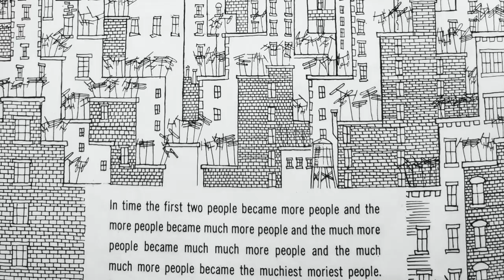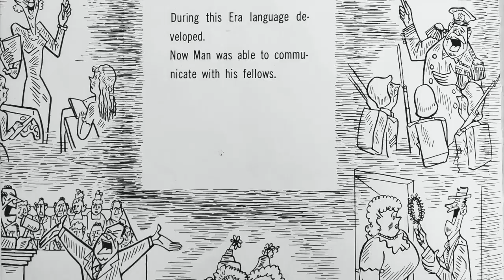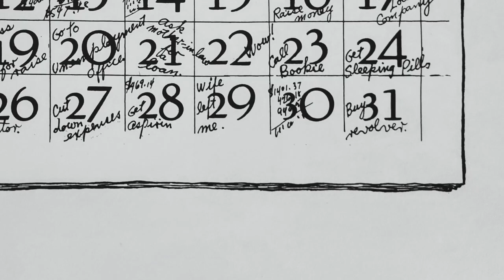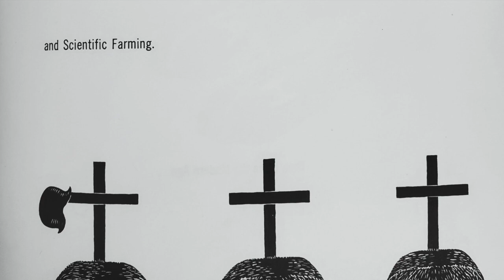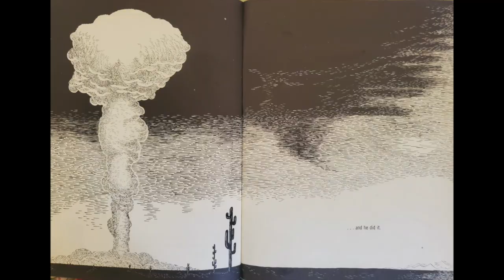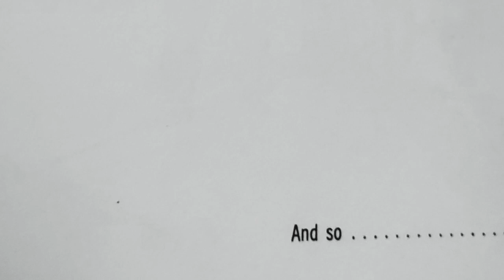The World That Isn't by Frank Tashlin Read by Kaitlin Dibble HD 720p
Published in 1951 The World That Isn't